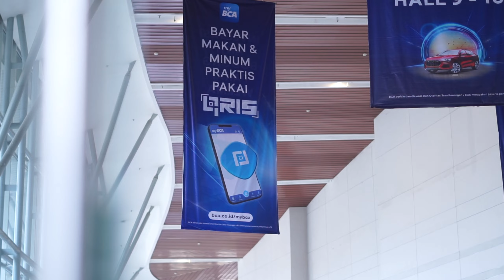KreasiArt Exhibition | Kredit Sepeda Motor (KSM), BCA EXPO 2023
PT Bank Central Asia Tbk. (BCA) menggelar BCA Expo 2023 yang menyuguhkan layanan kepada nasabah sebagai wadah one stop services. Nasabah dapat menemukan solusi perbankan dan keuangan, sekaligus berkesempatan mendapatkan promo serta bunga spesial atas Kredit Pemilikan Rumah (KPR), Kredit Kendaraan Bermotor (KKB), dan Kredit Sepeda Motor (KSM).

BCA Expo 2023 offline di ICE BSD City, Kabupaten Tangerang, menghadirkan lebih dari 27 grup developer yang menjadi daya tarik utama sepanjang perhelatan di ICE BSD nanti. Acara tersebut akan berlangsung selama tiga hari dari Jumat-Ahad, 8-10 September 2023 secara offline serta online dari 8 September-8 Oktober 2023.

KreasiArt mengerjakan beberapa booth KSM BCA, KPR BCA, KKB MAIN BOOTH, KKB ELECTRIC VEHICLE, dan BCA Solitaire. Yuk cek hasil kerja tim kami!

Client : PT Bank Central Asia Tbk (KKB BCA)
Design & Construction : @kreasi_art
Event : BCA Expo 2023
Location : @ice_indonesia Indonesia Convention Exhibition
Jl. BSD Grand Boulevard Raya No.1, Pagedangan,Tangerang, Banten
Size : 20m x 4m
Project : Booth Exhibition⁣⁣⁣⁣
Build : @kreasi_art